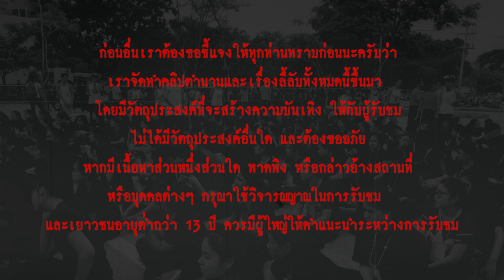รับน้องสยอง l เรื่องเล่า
...พอเดินขึ้นไปได้สักพัก บันไดมันเลี้ยวไปทางอื่น ที่ไม่ใช่ทางตรงขึ้นวัด คุณเทพและเพื่อนจึงเดินกันลงมาก่อนเพราะเริ่มไม่แน่ใจ  สองข้างทางจะมีแต่ต้นไม้ใหญ่ มองดูแล้วขนลุกแปลกๆ พอลงมาถึงข้างล่าง ก็เห็นเพื่อนที่รออยู่ข้างล่าง ยืนก้มหน้าตัวสั่น คุณเทพคิดว่าคงจะไม่ดีแล้ว เพราะก่อนจะมาที่นี่ ได้ตกลงกันไว้ว่า ถ้าเกิดเจออะไรเข้า ห้ามพูด ห้ามทัก จึงพากันเดินลงเนิน เดินกันได้อยู่ประมาณห้าสิบเมตร ก็เห็นมีบันไดอยู่ แต่เป็นบันไดที่ตรงขึ้นไปบนวัดเลย...